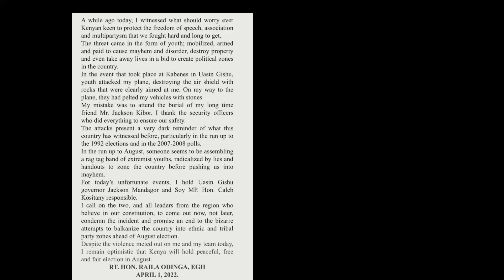Raila Odinga Attacked in Kabenes Uasin Gishu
Sad actions as rowdy youth pelt Raila Odingas Helicopter with stones in Kabenes Uasin Gishu County after the burial of Mr. Jackson Kibor